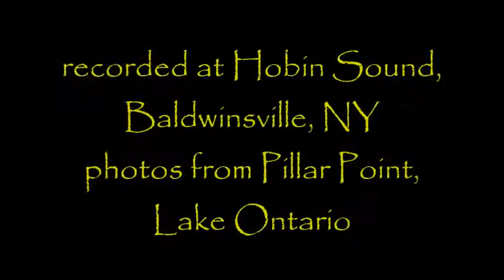suspended reflections video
recorded at Hobin Sound, Baldwinsville, NY.  Photos from Pillar Point Lake Ontario